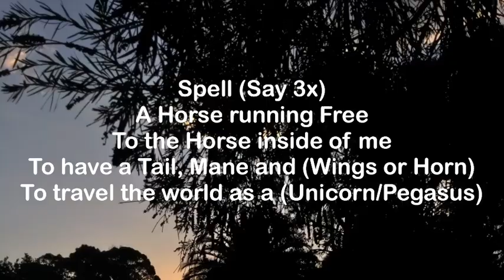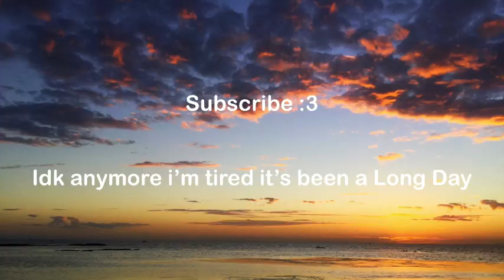Pegasus or Unicorn Spell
Please to use my Spell in any type of Media